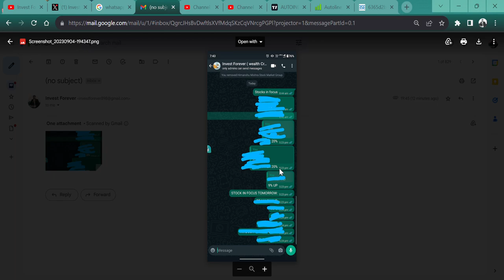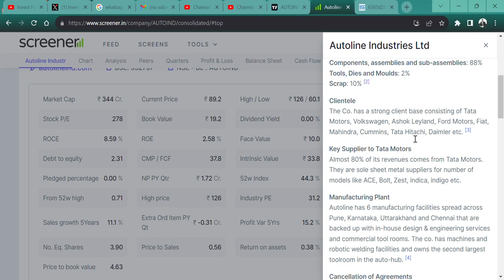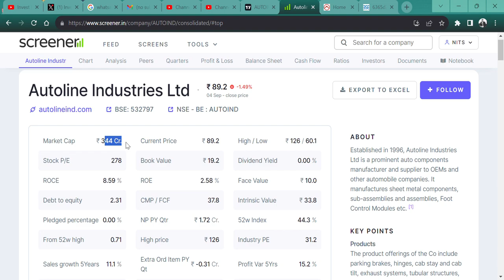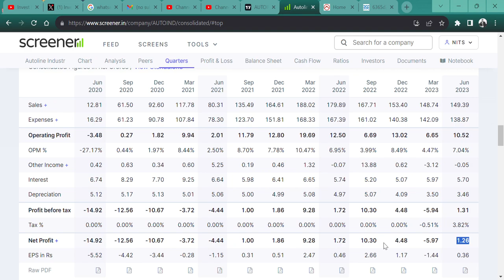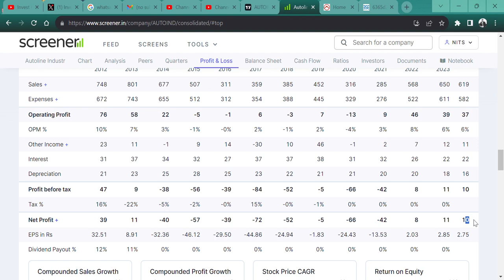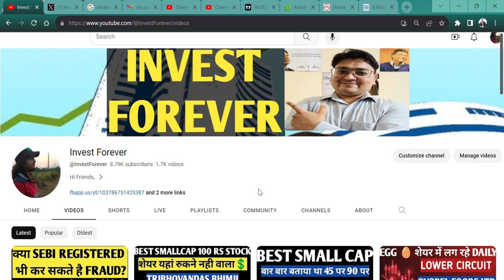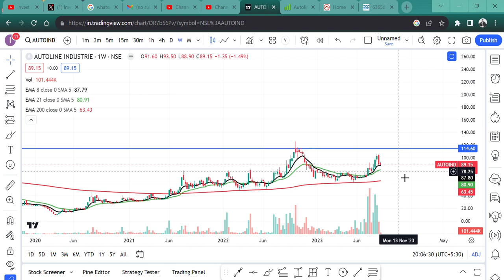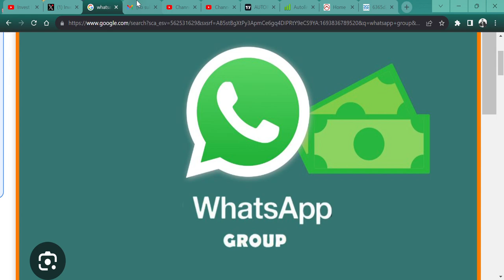Autoline Industries Ltd 😎|| 90 रुपए का 🎉BEST SMALLCAP SHARE 🎯जो देगा 🔥4X RETURN 💲@IamsmallcapInvestor🚀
HI,

Autoline Industries Ltd IS THE BEST STOCK AND DELIVER 4X GOOD RETURN || STOCK PRICE IS 90 RS || WATCH THE VIDEO TO KNOW MORE?